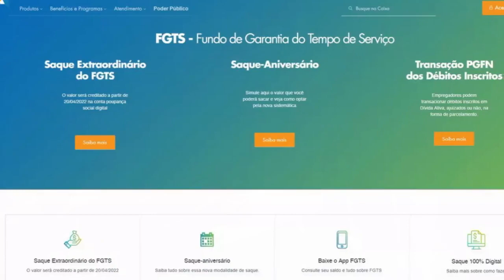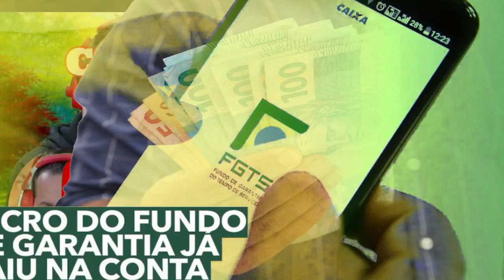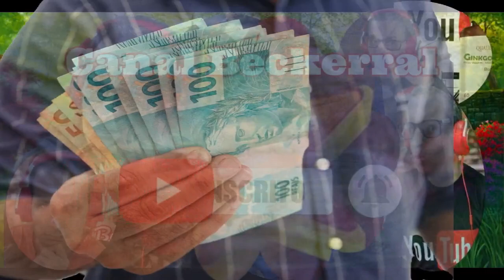Trabalhadores com contas vinculadas no FGTS podem COMEMORAR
Os trabalhadores com contas vinculadas ao Fundo de Garantia do Tempo de Serviço (FGTS) terão uma grande notícia. Você já está preparo para recebê-la? Quem tem saldo positivo em 31 de dezembro de 2022 vai receber o lucro do FGTS em 2023. Saiba qual deve ser o valor e quem tem direito.

Quer saber de mais detalhes? Muito obrigado a todos, um abraço do Beckerral e até mais.